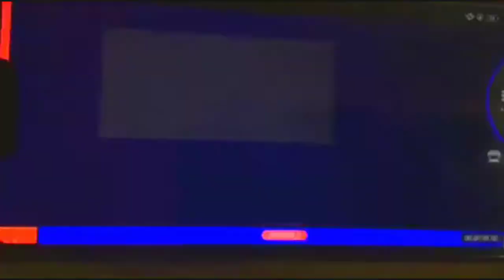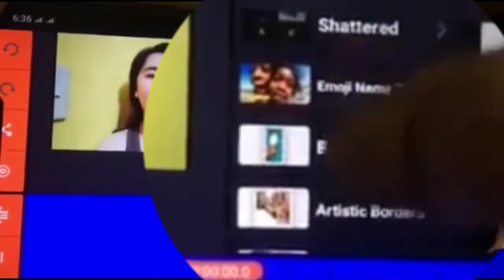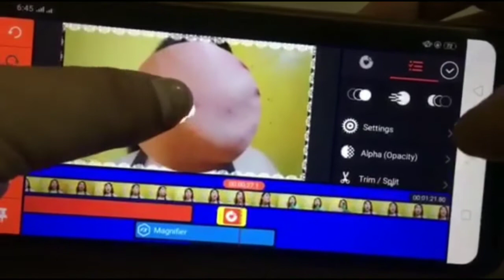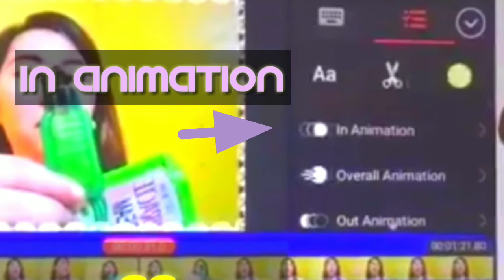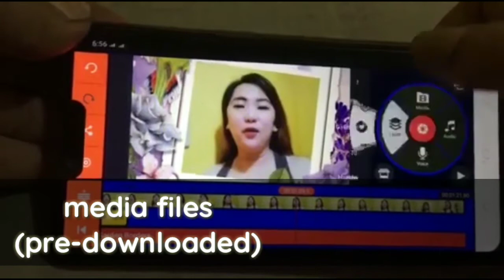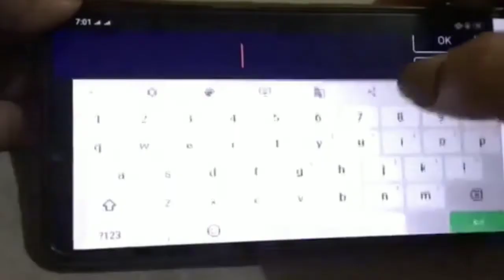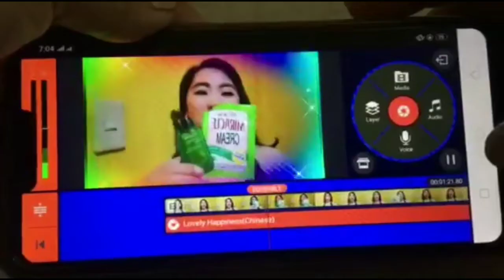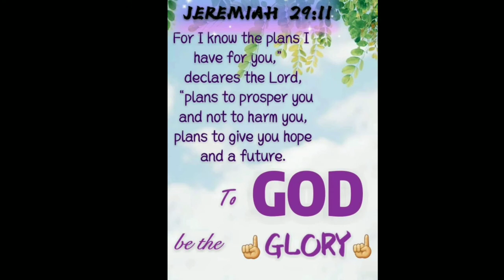HOW TO EDIT AND MAKE BEST VIDEOS FOR NEW YOUTUBERS USING KINEMASTER AND OPPO A3S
This video is perfect specially for new YOUTUBERS and for the firstime user of KINEMASTER. You can unleash your creativity now!!

You can download this in Apple store if your using IOS (iPhone) and for Android user like me please download it using Google Play store.

Let's be friends add me in my